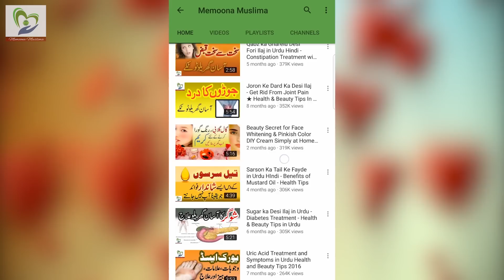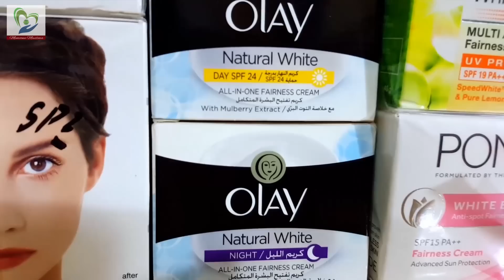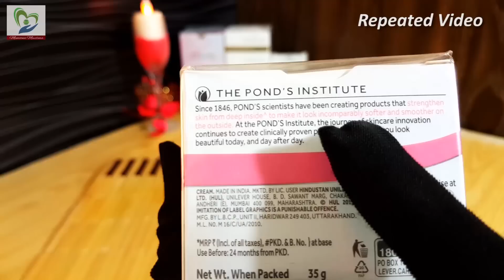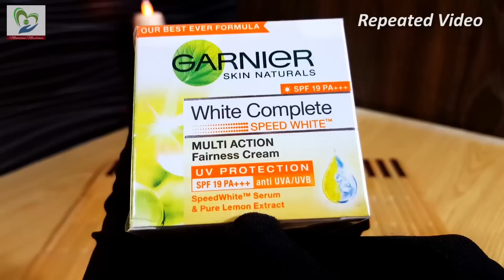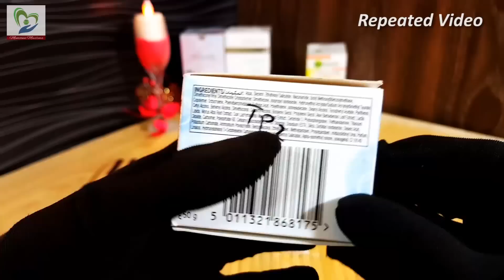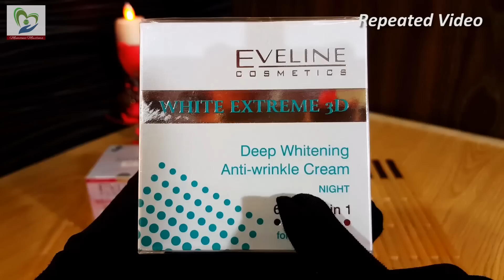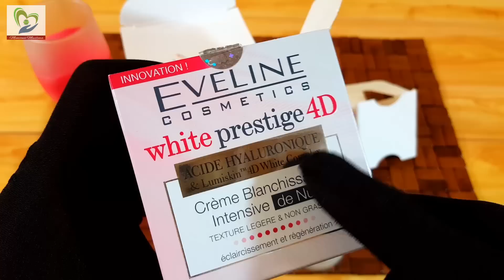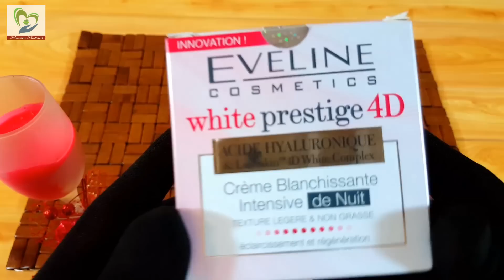Best Face Whitening Beauty Cream's Reviews Like Pond's, Olay, Garnier & Eveline 3d, 4d Urdu Hindi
Best Face Whitening Beauty Cream's Reviews Like Pond's, Olay, Garnier & Eveline 3d, 4d Urdu Hindi. In this video I did reviews most popular & well-known beauty creams like Pond's white beauty anti-spot fairness + SPF, Garnier skin naturals white complete speed white multi action fairness cream, Olay natural white Day SPF 24 All-in-One fairness night & Day cream, Eveline Cosmetics white extreme 3D deep whitening anti wrinkle cream 6 effects in 1 & Eveline white prestige 4D whitening day & night cream with Hyaluronic Acid. I included my personal experience in this video about Eveline white prestige 4D Day Cream, hope you'll enjoy this video...